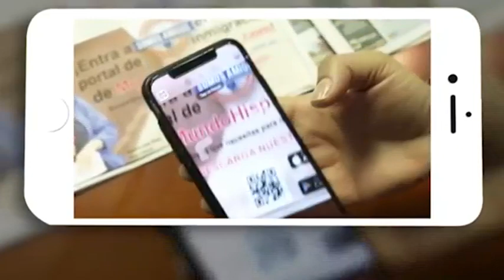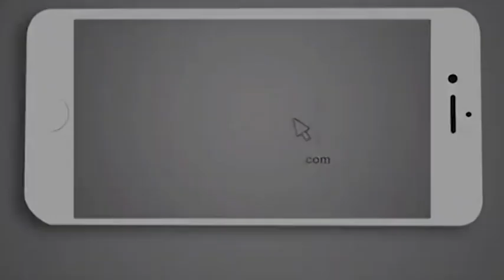Termómetros infrarrojos no dañan la salud ni mata las neuronas | Noticias | MH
A pesar de todos los videos virales y de mala información que se han divulgado en las redes sociales, los expertos explican que la luz que emite el termómetro infrarrojo es sólo para ubicar donde se mide la temperatura, más no hay información científica que indique que daña la retina. Las mediciones de temperatura con termómetros infrarrojos no dañan la salud ni la retina ni mata las neuronas.